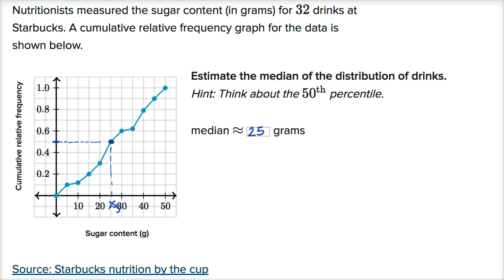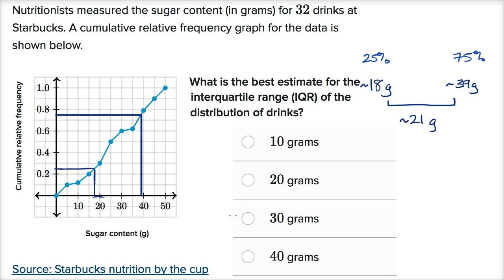Analyzing a cumulative relative frequency graph | AP Statistics | Khan Academy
Courses on Khan Academy are always 100% free. Start practicing—and saving your progress—now

Find percentiles, median, quartiles, and IQR using a cumulative relative frequency graph.

AP Statistics on Khan Academy: Meet one of our writers for AP¨_ Statistics, Jeff. A former high school teacher for 10 years in Kalamazoo, Michigan, Jeff taught Algebra 1, Geometry, Algebra 2, Introductory Statistics, and AP¨_ Statistics. Today he's hard at work creating new exercises and articles for AP¨_ Statistics.